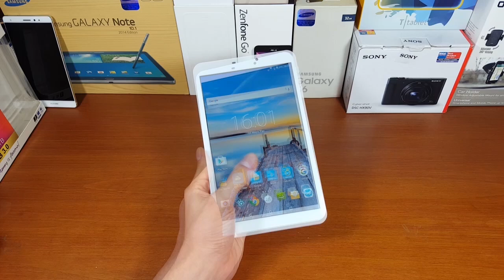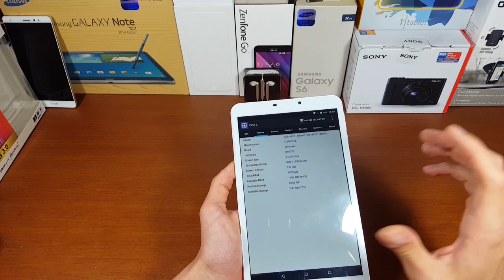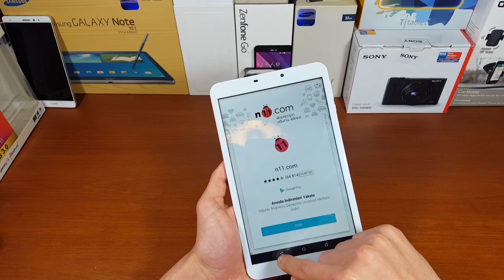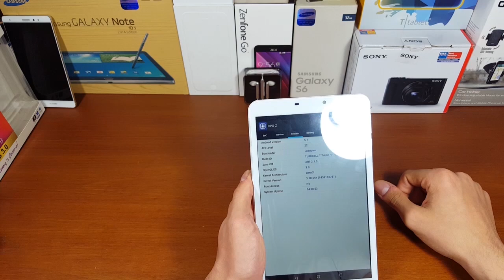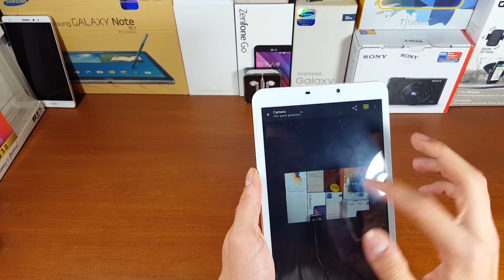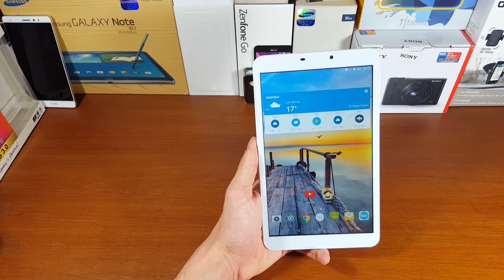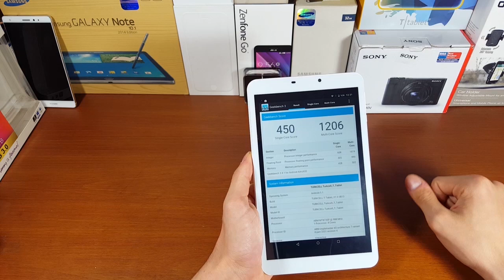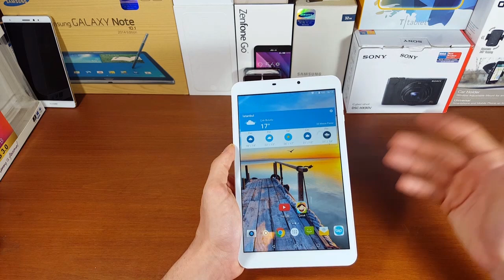Turkcell T Tablet İncelemesi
Turkcell'in kısa bir süre önce tanıttığı yeni giriş seviyesi uygun fiyatlı tableti T Tablet'in incelemesi ile karşınızdayız...

Turkcell'in tanıtımından kısa bir süre sonra elimize ulaşan yeni uygun fiyatlı tableti T Tablet'i bu yazımızda sizler için inceledik. Uygun fiyatı ve 4.5G desteği ile dikkat çeken tablet 36 ay'a kadar taksit seçenekleri ile satılıyor. Dilerseniz lafı daha fazla uzatmadan tabletin incelemesine geçelim.

Bu içerikleri de izleyebilirsiniz:

İncelemeler

Röportajlar

Nasıl yapılır?

Kutudan çıkıyor

Otomobil

Oyun inceleme